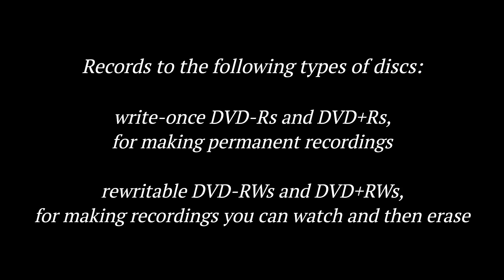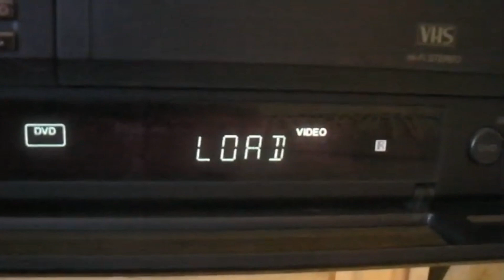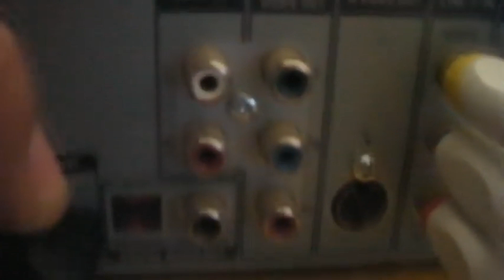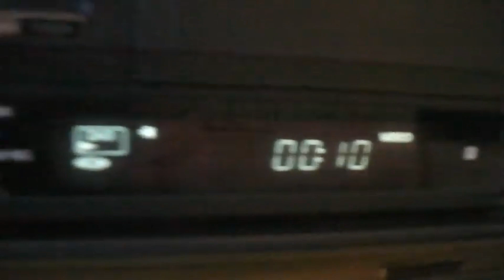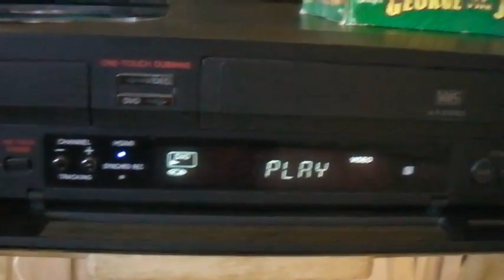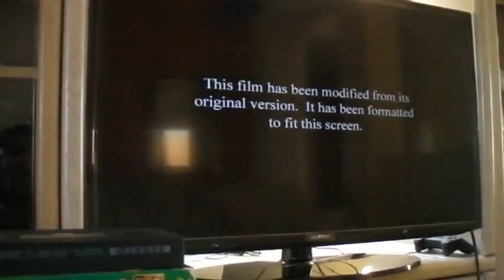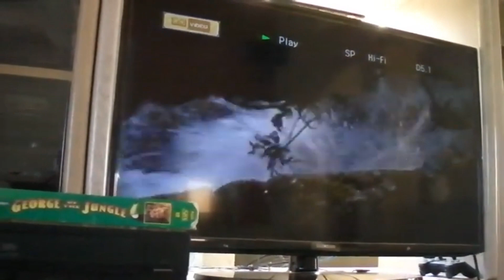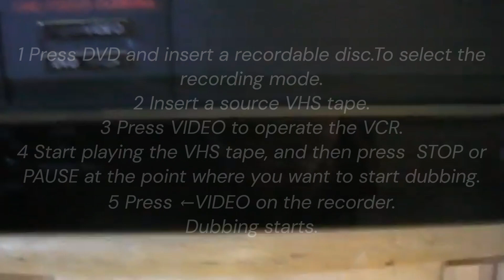SONY RDR VXD655 VCR - DVD Recorder HDMI upscale - Info and Test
SONY RDR VXD655 VCR - DVD Recorder